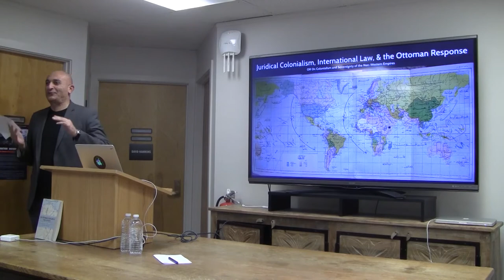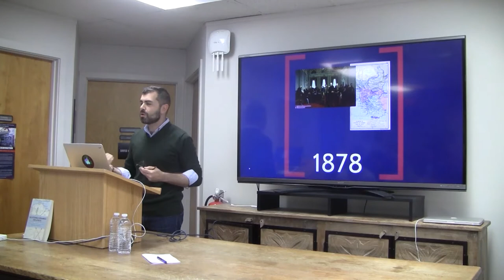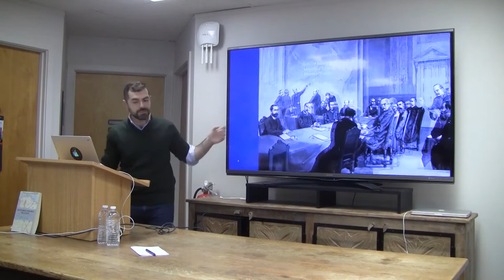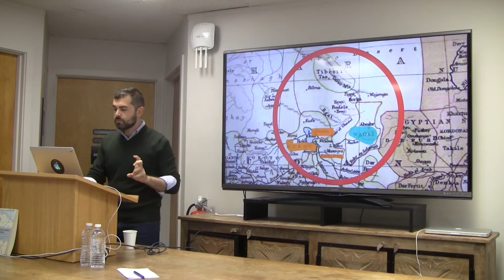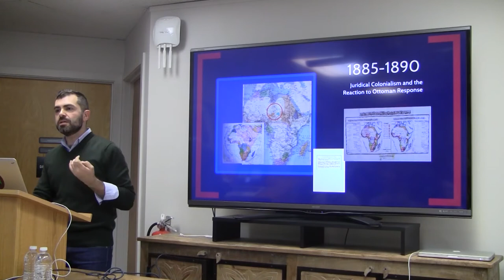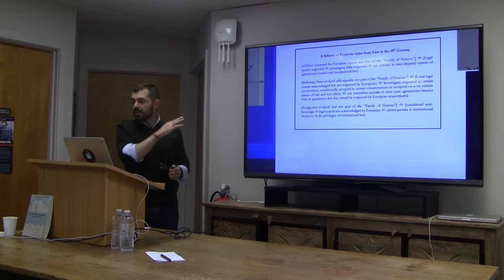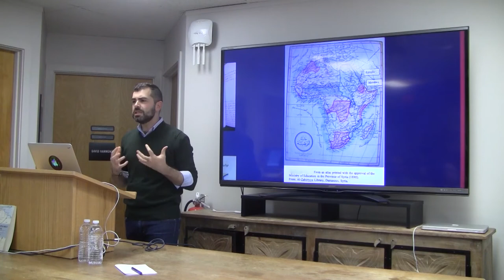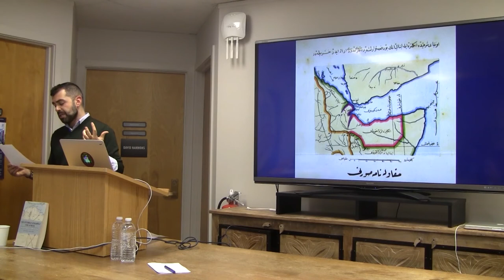"Juridical Colonialism, International Law, and the Ottoman Response," Mostafa Minawi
Wednesday, November 29, 2017 - 4:45pm
Toboggan Lodge, 38 Forest Home Drive
ICM New Conversations Series

MOSTAFA MINAWI
Assistant Professor, History; Director, Ottoman and Turkish Studies Initiative, Cornell University